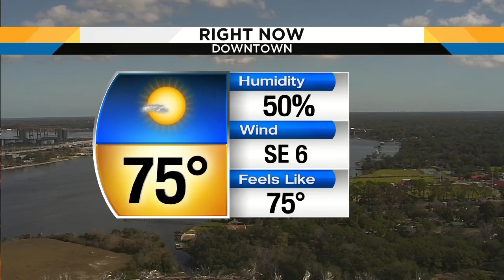Paterson Elementary students on noon news